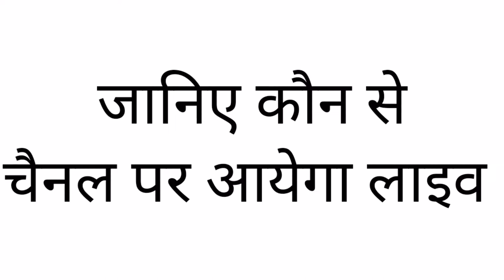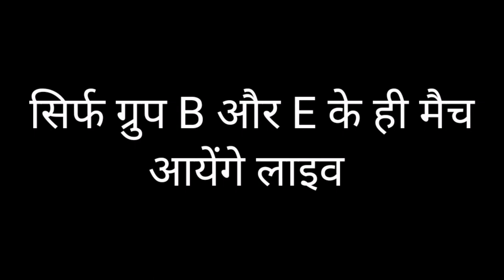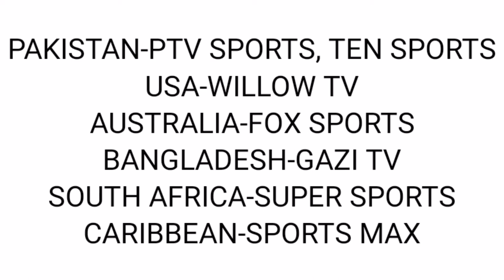Syed Mushtaq Ali Trophy 2021 Live Streaming TV Channels || Syed Mushtaq Ali Trophy 2021 Live Match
Your Queries-
1. Syed Mushtaq Ali Trophy 2021 Live Streaming
2. Syed Mushtaq Ali Trophy 2021 Live Streaming Channel
3. Syed Mushtaq Ali Trophy 2021 Live Telecast
4. Syed Mushtaq Ali Trophy 2021 Live Telecast Channel
5. Syed Mushtaq Ali Trophy 2021 Live TV Channel
6. Syed Mushtaq Ali Trophy 2021 Live On Which Channel
7.Syed Mushtaq Ali Trophy 2021 Live Match
8. Syed Mushtaq Ali Trophy 2021 Live Channel
9. Syed Mushtaq Ali Trophy 2021 Live
10. Syed Mushtaq Ali Trophy Live Streaming
11. SMA T20 2021 Live Streaming
12. SMA T20 2021 Live Streaming Channel
13. SMA T20 2021 Live Match
14. Syed Mushtaq Ali Trophy 2021Live Streaming India